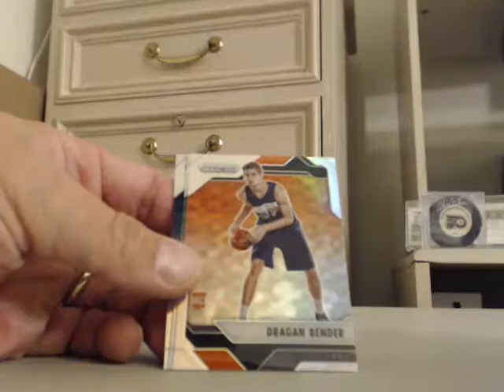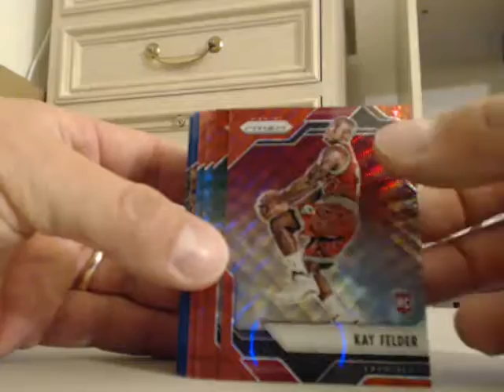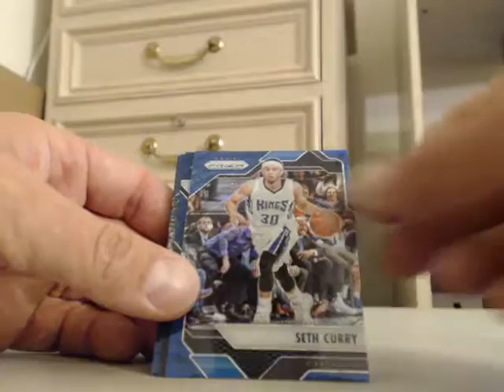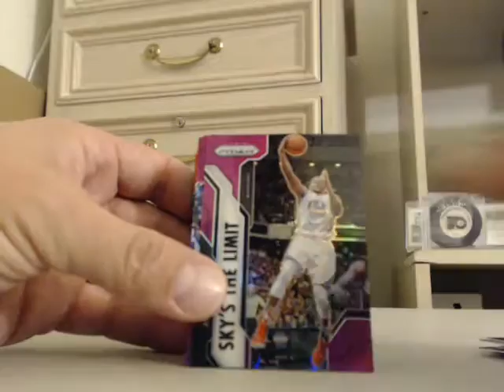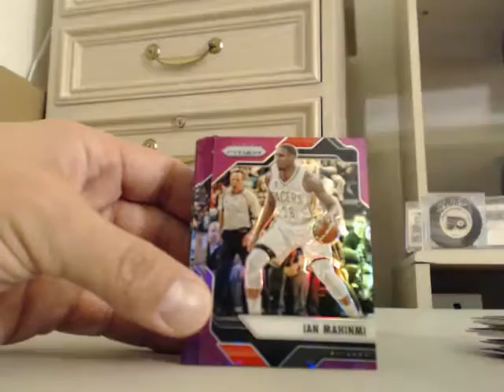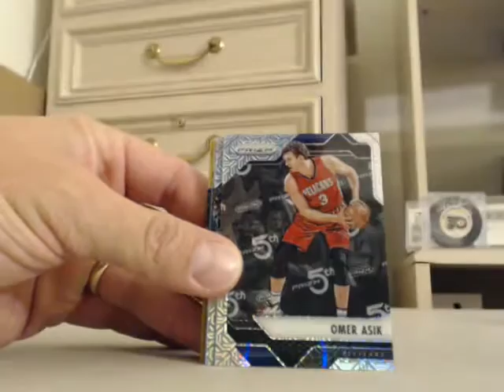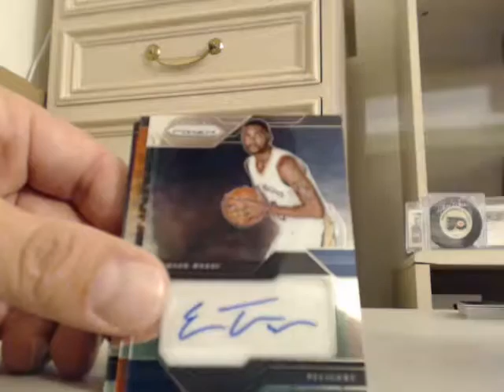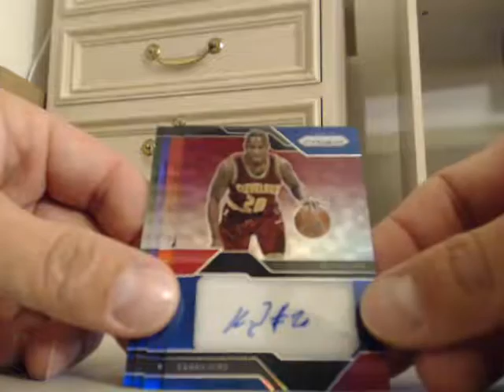matt4486 2016/17 Prizm Basketball Case Break Recap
matt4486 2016/17 Prizm Basketball Case Break Recap - Captured Live on Ustream